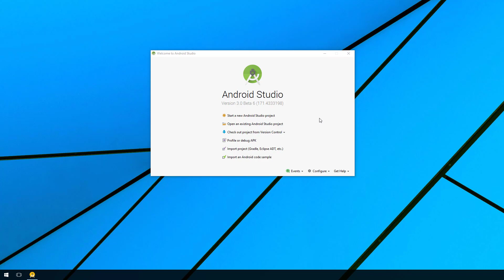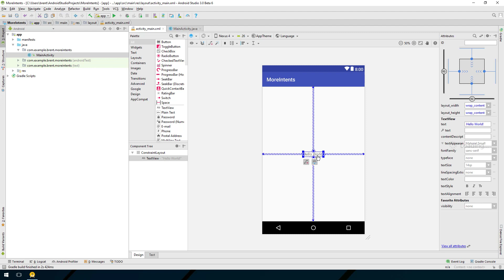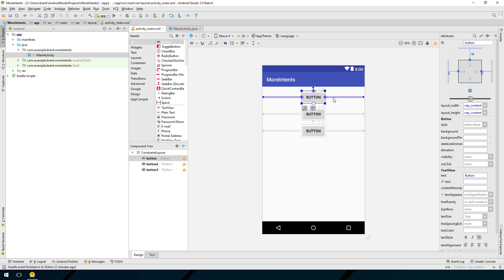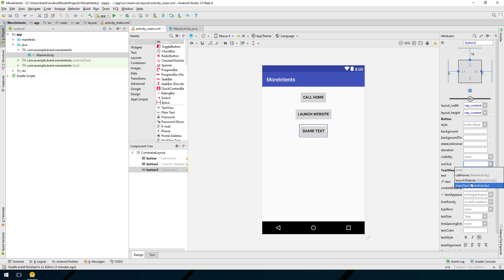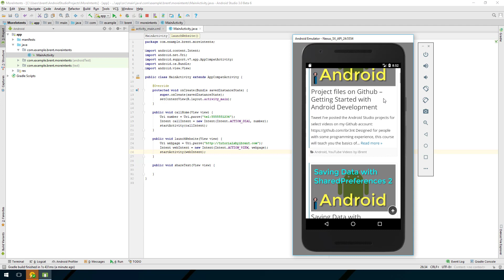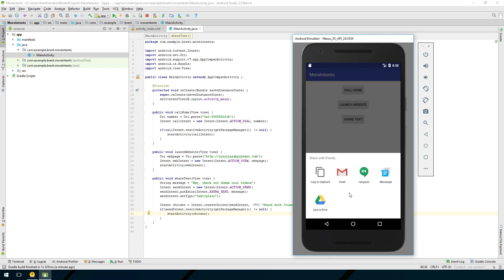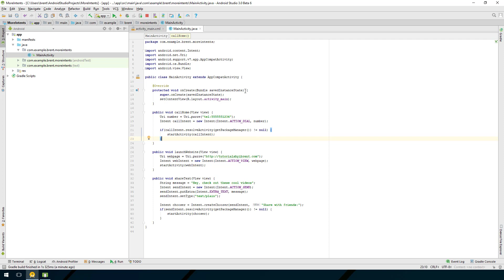Sending a user to another app - Getting Started with Android Development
Here I show you how to use implicit intents to send a user to another application on the device. I walk through how to send a user to the phone app, launch a website, and send text for SMS, email, or social media.

Designed for people with some programming experience, this course will teach you the basics of Android development and get you started on the path to creating your own apps for Android phones, tablets and wearable devices. These videos follow the tutorials provided by Google